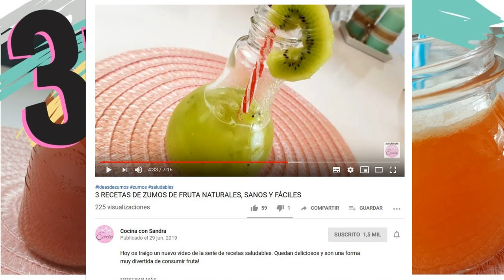SMOOTHIE ZUMO BATIDO FRUTAS TROPICAL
He visto una receta estupenda en el canal de mi amiga COCINA CON SANDRA: 3 IDEAS DE ZUMOS DE FRUTA NATURAL, SANO Y FÁCIL.

Con el calor se agradecen cosas que hidratan, fresquitas y si encima están  ricas mucho mejor. Ella prepara sus zumos batidos de frutas naturales que solemos tener a mano.

Yo hoy voy a preparar un batido con frutas un poco diferentes, algo desconocidas y con muchos beneficios para la salud